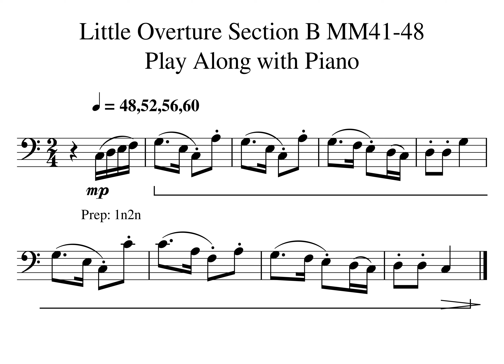02 Little Overture Section B MM41 48 48 52 56 60 Play Along with Piano